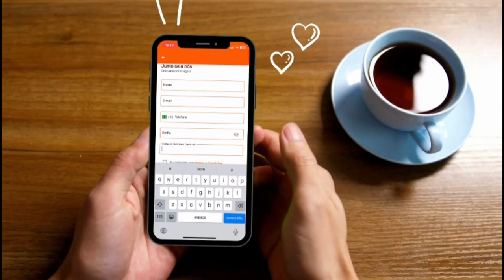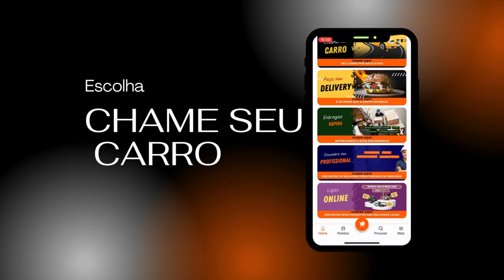ENTREVISTA COM BUIÚ DA PRAÇA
Veja a entrevista exclusiva feita pela TV SDB com Buiú.
Edvan Rodrigues de Souza nasceu em Caetité (BA) e foi descoberto pelo humorista Arnaud Rodrigues, que se encantou pela criança despojada e engraçada. Ele levou o garotinho de seis anos para fazer um teste na Praça é Nossa. O pequeno foi aprovado e ficou conhecido como Buiú.